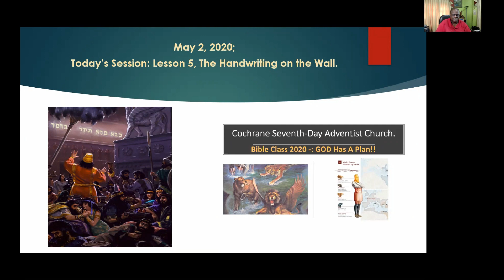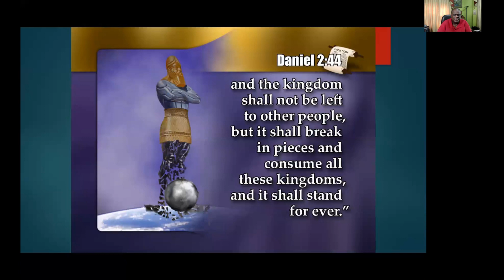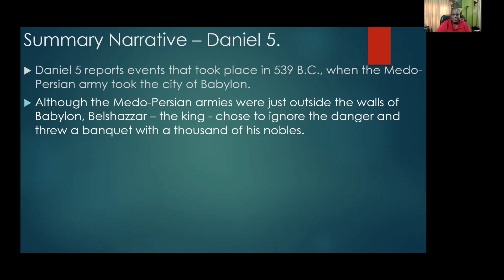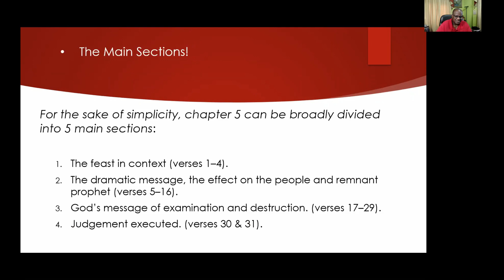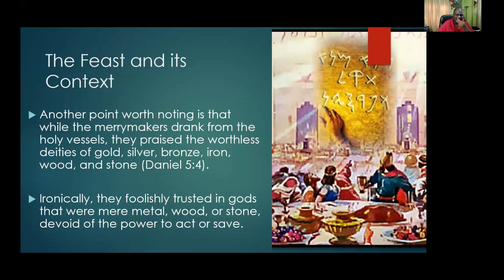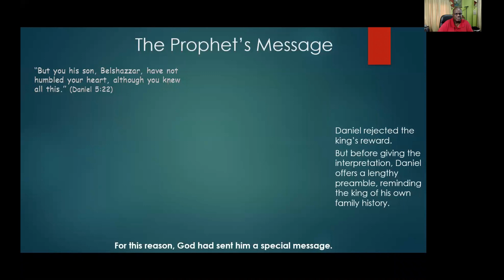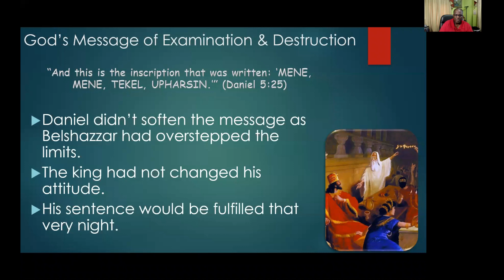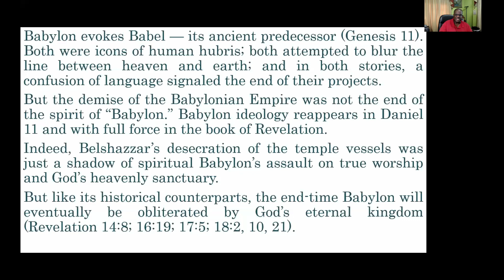05 Bible Class 2020 Lesson 5 Handwriting on the Wall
Our online Bible study seminars on the book of Daniel and Revelation via Zoom and YouTube during the pandemic of 2020